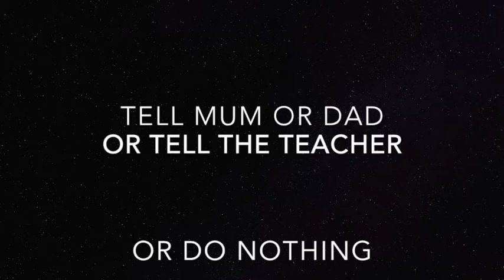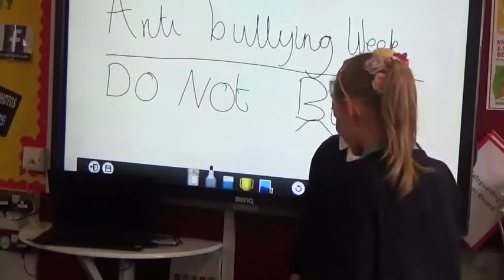Digital Council 'cyber-bullying' video